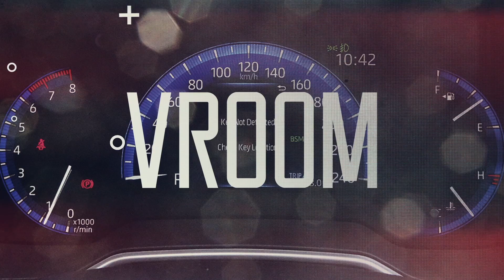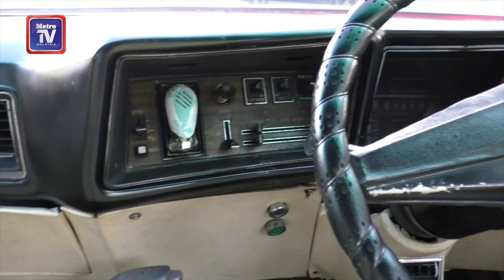Oldsmobile Regency 98 tahun 1972, jadi perhatian di jalanan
Sering menjadi tumpuan kerana rekaan unik serta vintaj malah tidak kurang juga yang mahu bergambar bersama.  Itulah penangan Oldsmobile Regency 98 keluaran 1972 milik Nazam Mohd Iqbal Khan, 23 dari Selayang, Selangor.